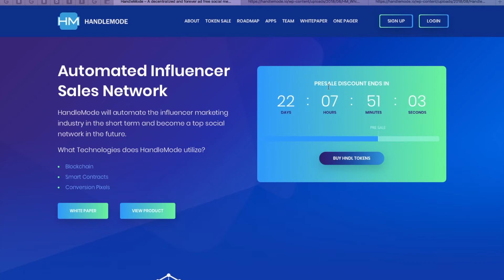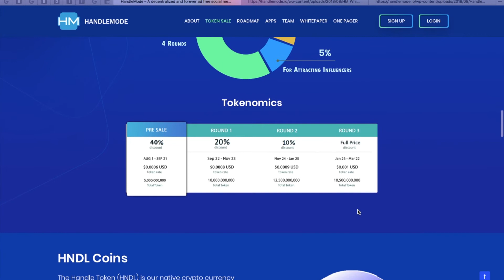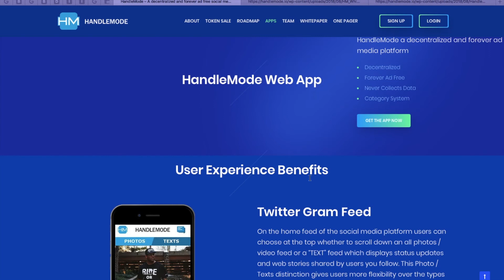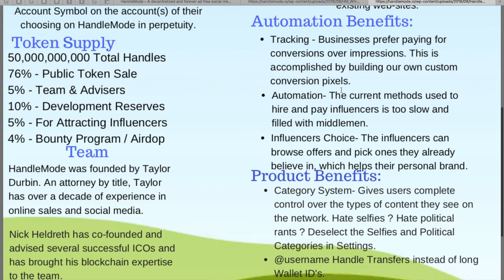Handlemode. Обзор ICO.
Author:
My Ether Address: 0xd5AF150E79Ab52859f28Ce2cE3D47D2fa3721cC8